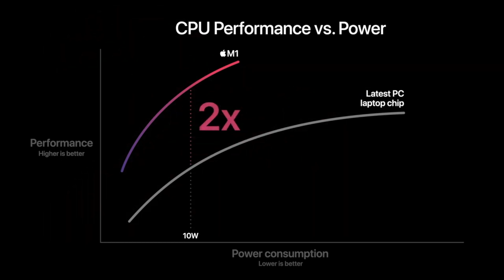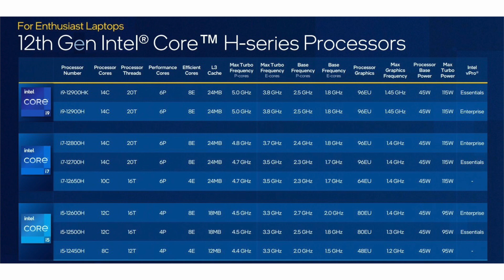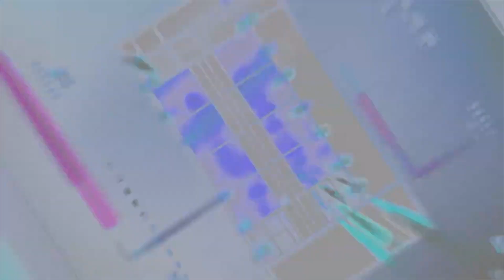我只是E-core般的社會小齒輪。 聊聊Intel12代大小核與Arc架構GPU晶片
2022夏天整台一起組，希望那時shift XT機殼已經出來
有人說希望多點動態，所以我用Intel與AMD的官方影片
再搭配一些蘋果與HP發表影片，跟些許動畫圖片做背景

備註，之前intel有出過一張獨立顯卡，但仍是XE內顯的架構
期待夏天的Arc架構顯示晶片